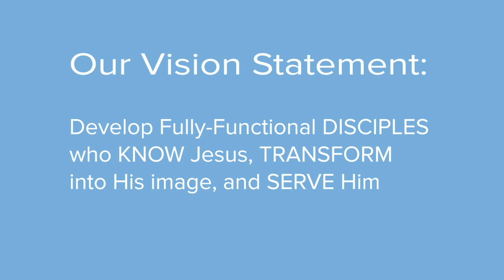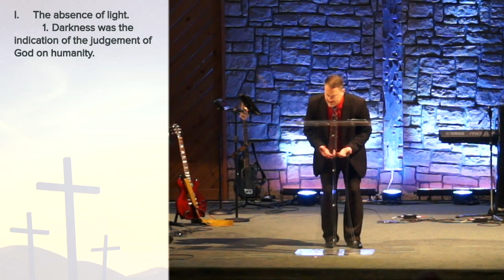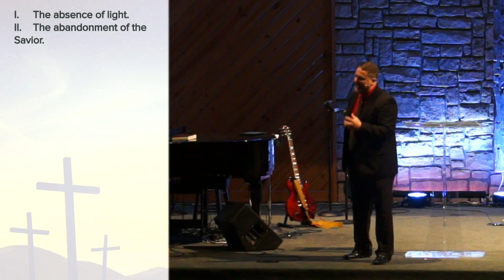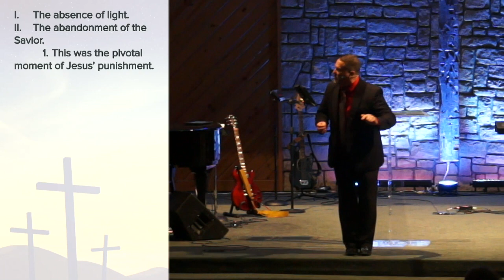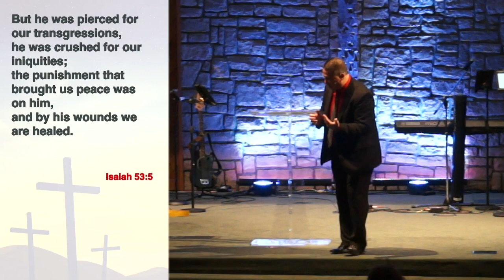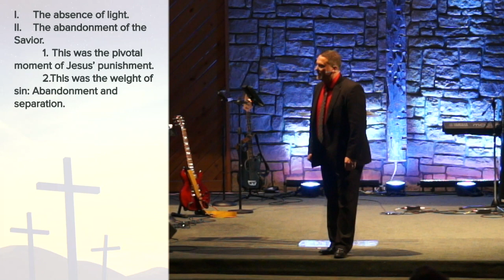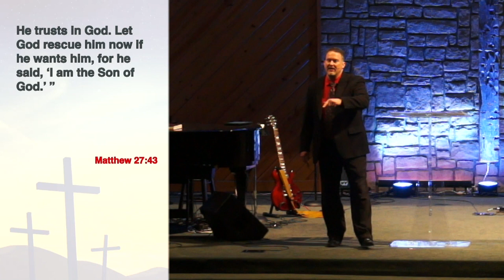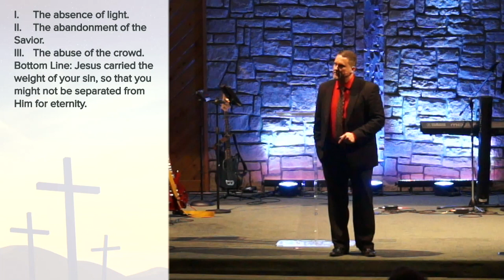Messages from the Cross - Part 4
Pastor Jerry is on a trip to the Holy Lands so Pastor Dave Ratliff is bringing us the fourth message in our Easter series "Messages from the Cross."

The Weight of Sin - Pastor Dave Ratliff
Matthew 27:45-49

Worship Set
Our God
Out God Reigns Forever
Grace to Grace
Amazing Grace
Gracefully Broken

Online Giving
Here at Friends Church, you have the ability to give your financial contributions through our website - go and select the "Give" tab - or by text - simply text EREFC and your contribution amount to 73256.